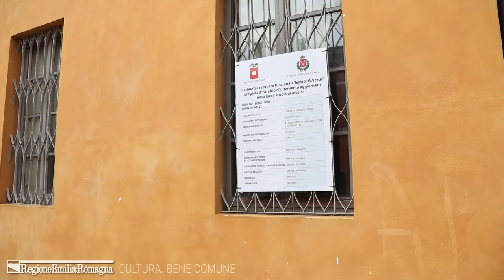Recupero funzionale ed architettonico della scuola di Musica Teatro “G.Verdi” di Fiorenzuola d’Arda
La città di Fiorenzuola d’Arda è impegnata da oltre trent’anni nel recupero del suo Teatro: lo stralcio d’intervento s’inserisce e conclude il programma di restauro e recupero funzionale  - iniziato nel 1989 e proseguito nel 2021 – che ha portato nel 2006 alla riapertura del teatro e dei locali annessi.
Con le opere di questo terzo ed ultimo stralcio, finanziato dalla Regione Emilia-Romagna con un importo di € 315.000,00, sono stati recuperati i residui spazi del Teatro per destinarli alla Scuola di Musica, parte integrante dei suoi spazi e della sua attività.
Data di inizio lavori: 14/08/2020
Data di completamento lavori: 30/03/2021
Legge Regionale: 13/1999 “Norme in materia di spettacolo”